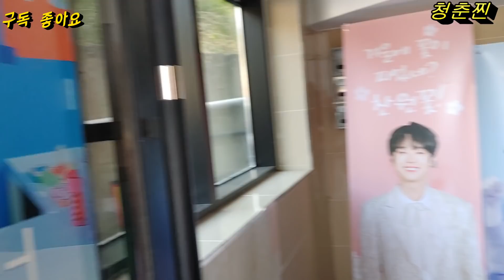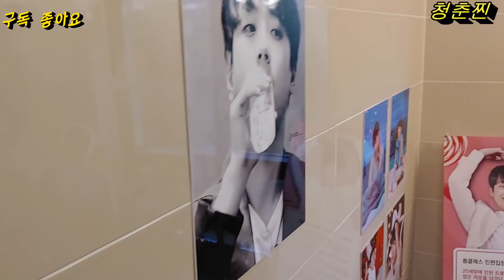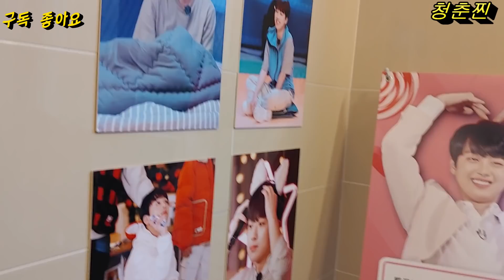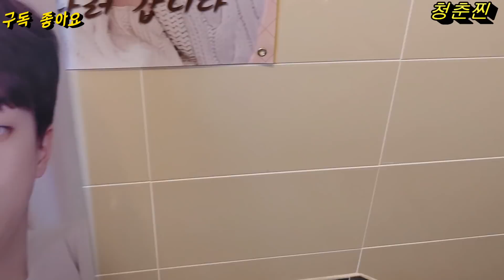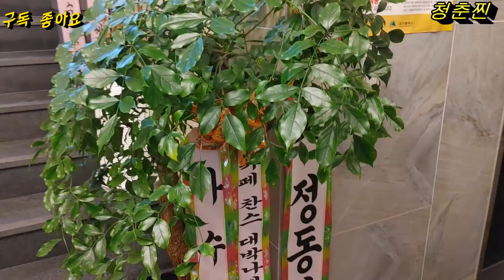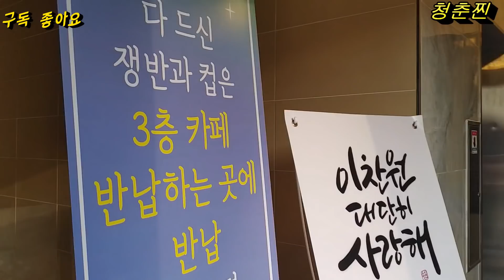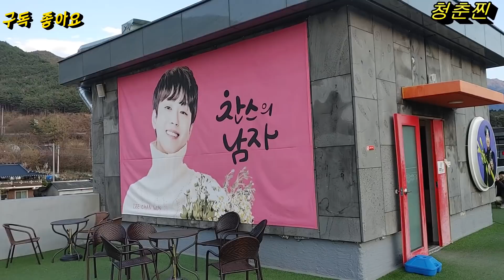밀려오는 팬들에 이찬원 어머니까지 주방에 매달려 일하느라 바빴어요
봄나들이로 카페찬스에 갔더니 내부 모습이 새롭게 확 바껴  기분전환 하기에는 최고인거 같았어요 달달한 커피한잔하며 즐거운 시간 보내고 왔답니다